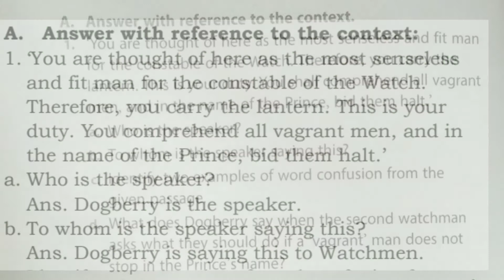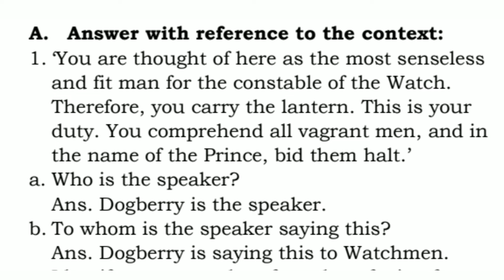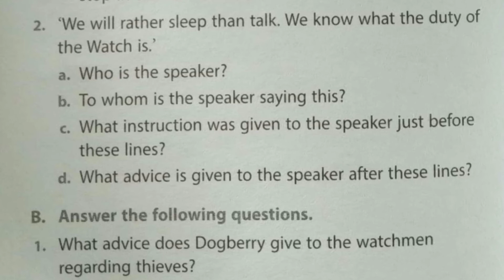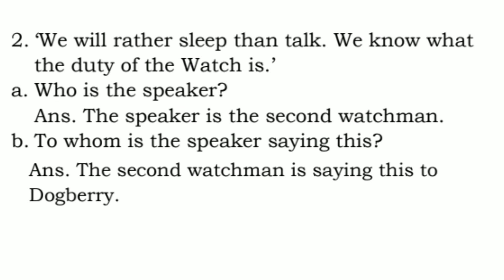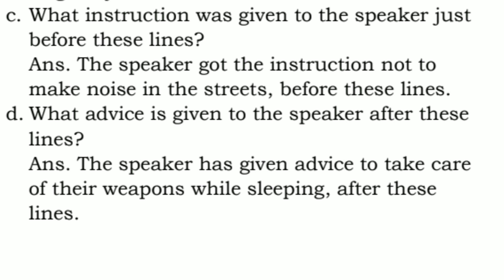Says Dogberry to the Watch (Questions and answers)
Class VII